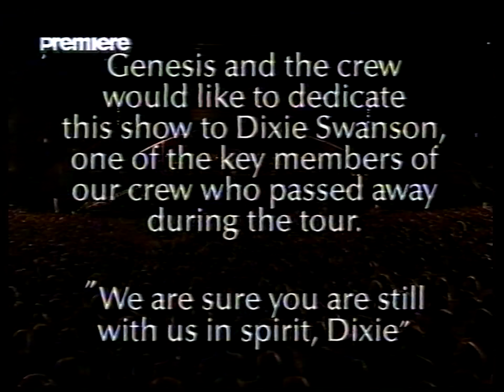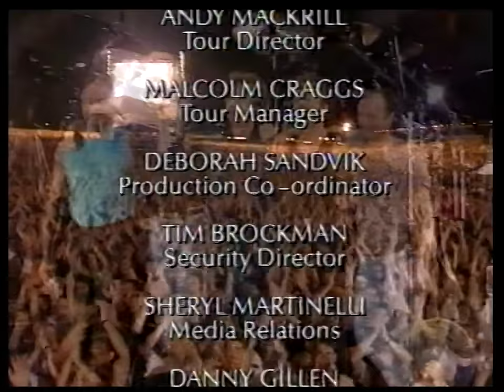Genesis - Live at Knebworth Festival 1992 Full Concert HD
Genesis
Live at Knebworth Festival
August 2, 1992
Knebworth House
Stevenage, England

0:00 - Intro
0:32 - Land of Confusion
6:00 - No Son of Mine
15:06 - Driving the Last Spike
26:31 - Old Medley (Dance On a Volcano/The Lamb Lies Down On Broadway/The Musical Box/Firth of Fifth/I Know What I Like *including snippets of That's All/Illegal Alien/Your Own Special Way/Follow You Follow Me//Stagnation/I Know What I Like (reprise))
46:29 - Throwing It All Away
53:35 - Fading Lights
1:06:34 - Jesus He Knows Me
1:12:25 - Audience Participation Time
1:15:50 - Home By the Sea
1:27:40 - Hold On My Heart
1:33:39 - Domino Principle
1:36:27 - Domino
1:47:55 - The Drum Thing
1:54:20 - I Can't Dance
Encore:
2:05:23 - Tonight, Tonight, Tonight
2:09:00 - Invisible Touch
2:14:39 - Turn It On Again